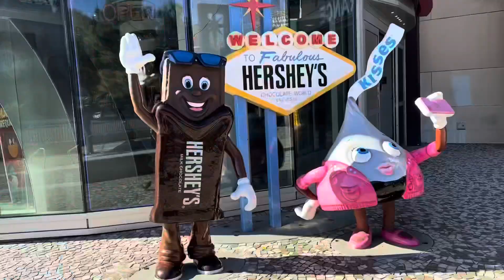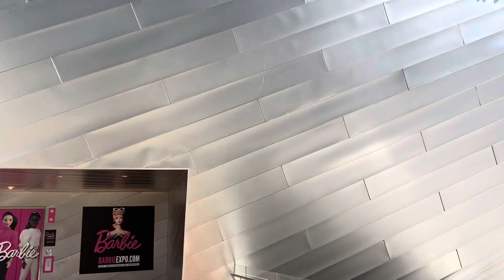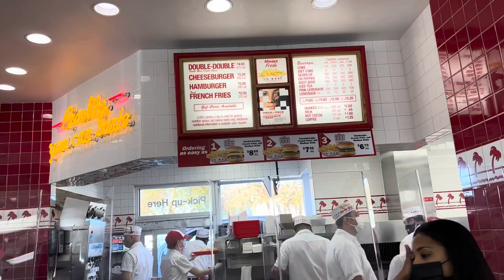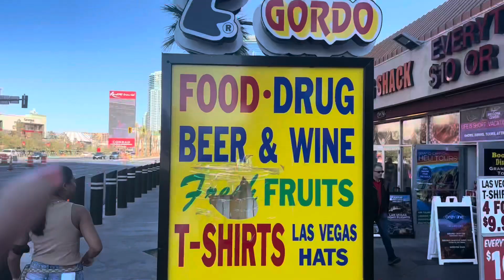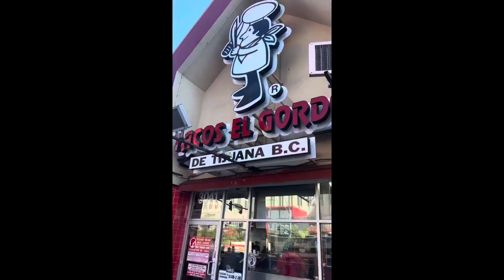FA VLOG: Layover in Las Vegas + IN-N-OUT